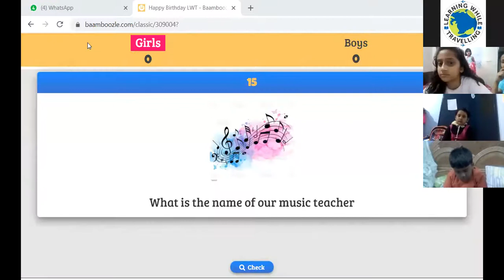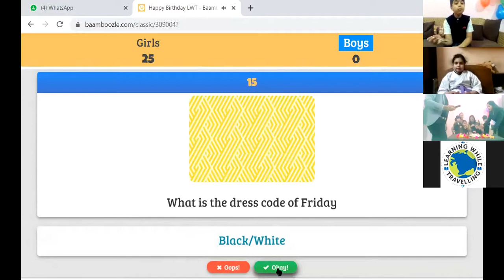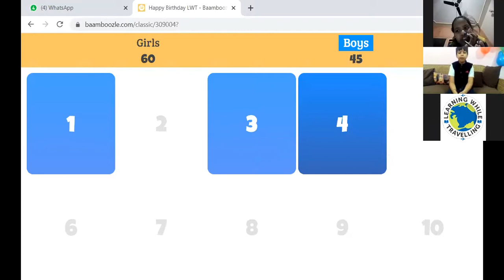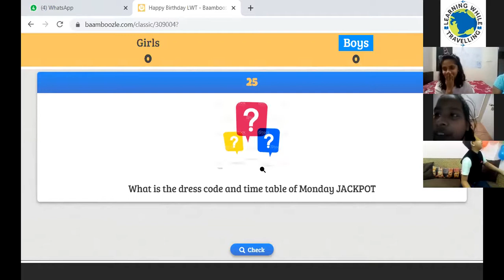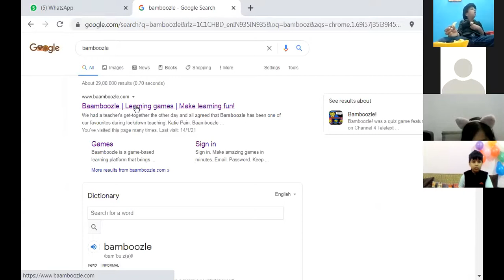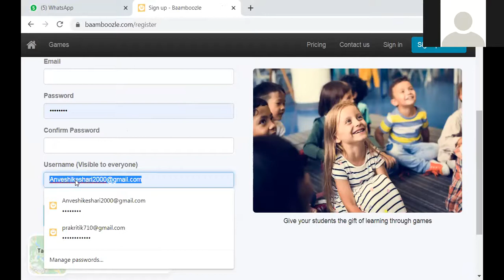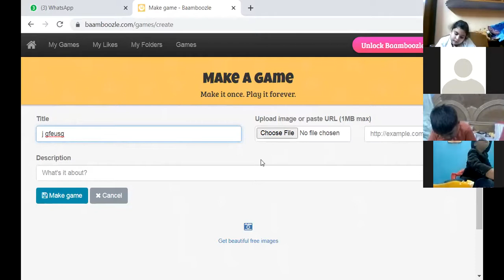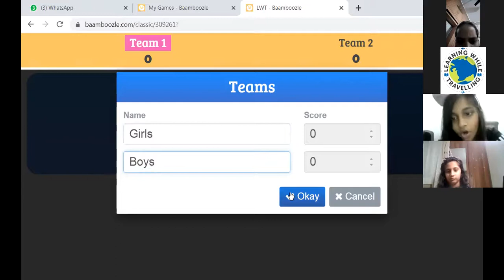20210115 LWT Academy kids